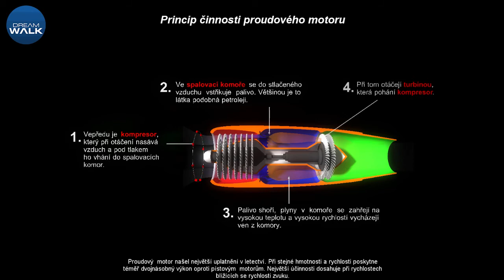Interactive Education 3D - Dreamwalk trailer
This is Dreamwalk trailer - Interactive 3D learning software solution. All of topic covered are project based.